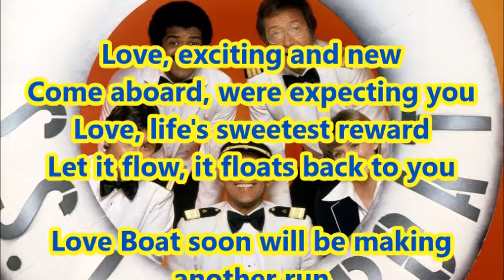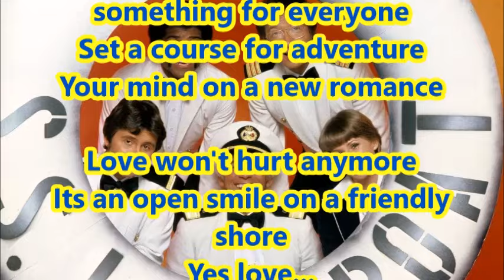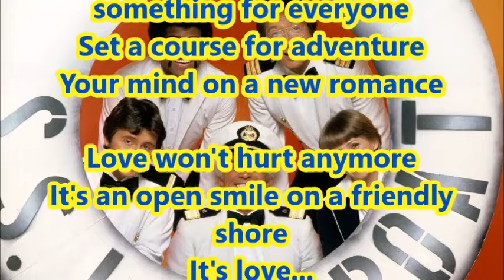Love Boat Jack Jones + lyrics